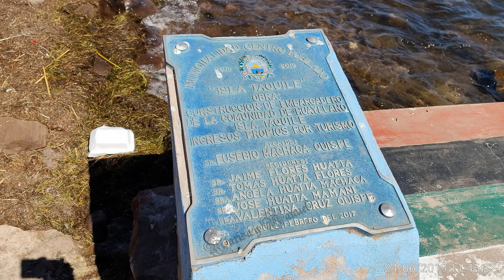ÁLBUM FOTOGRÁFICO - XXIX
FOTOGRAFÍA AMATEUR DE NUESTROS VIAJES